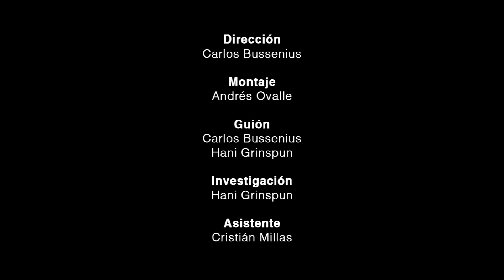LOICA - Serie Nuestras Aves